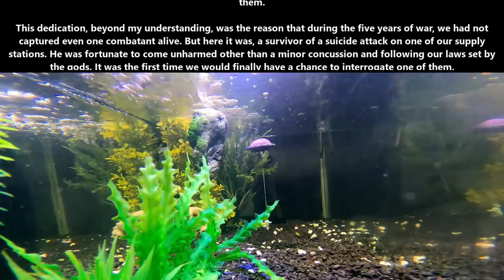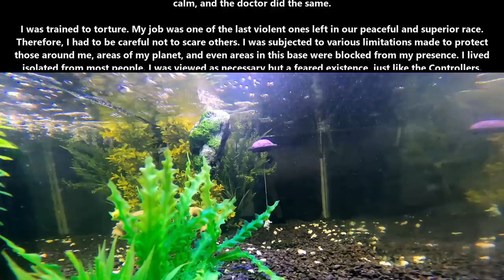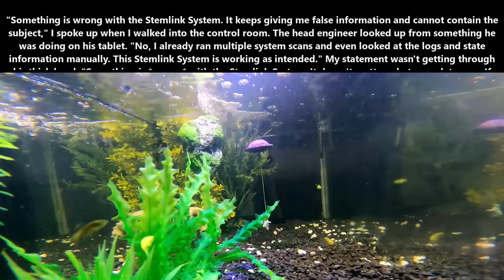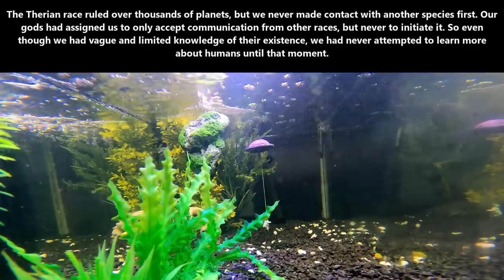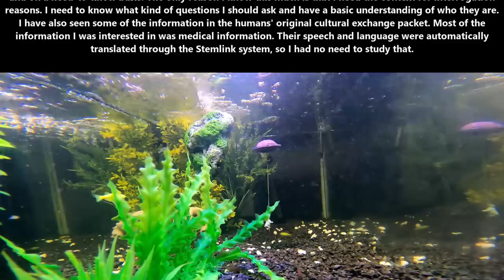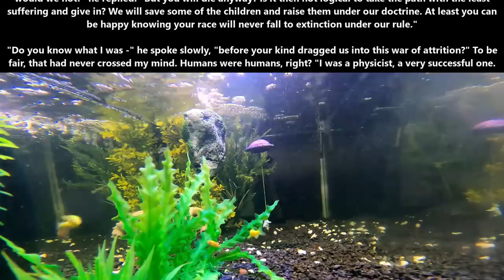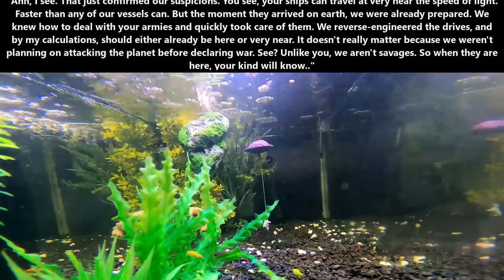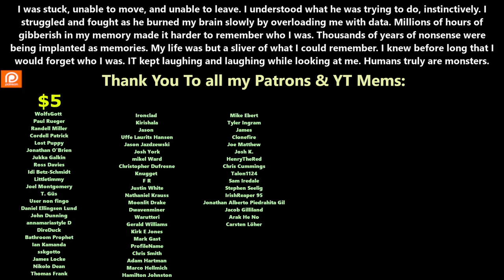One Shot SciFi 1653 - Prisoner Of War | HFY | Humans are Space Orcs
{TimeStamps}
00:00 Intro
00:06 Prisoner Of War

Thank you to Tier 4 and 5 Patreons and Channel Members:
FallenAngeI
VulDwiin
James Kay
Ágoston Szabó
MrBishop077
angry t1t5
AzureKaizen
H-Town_F2
Brenton Verlo
john silva
LanScaper
William Howard
Sergeant Boomer
John Shafer
Brian Means
Elim Tevir
Henry Hammerhead
Trevor Smith
Slackers United
B-Robbo
Robothaus
Ithilia
Ryan Barkenhagen
Blue Dragon
Cam Maxwell
Casper Arnholtz
ANGRY MARINE
Lord Azrekahl
Arcaylian